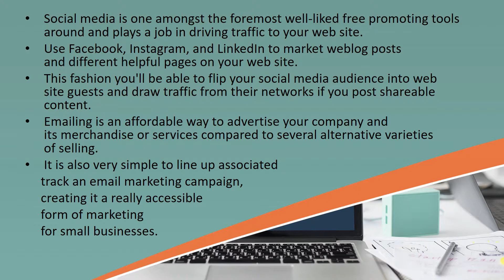How to increase traffic on your website? | InfinIT GL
There are many ways you can increase the traffic on your website, each method is crucial and differ from each other. Increasing traffic on your website is a dream of every website owner, once you’re receiving a reasonable amount of traffic to your website, you can improve your content and pages based on the behavior patterns of your target audience.